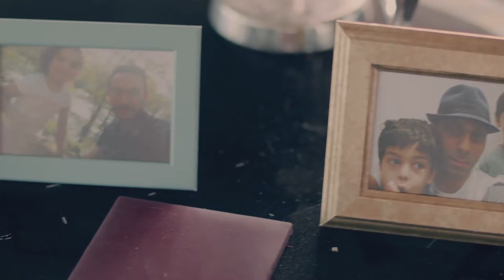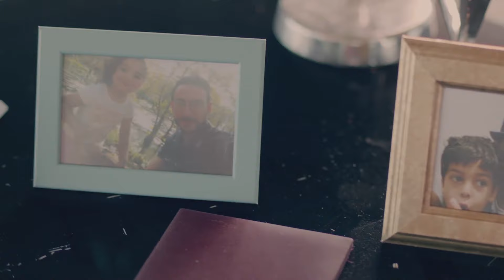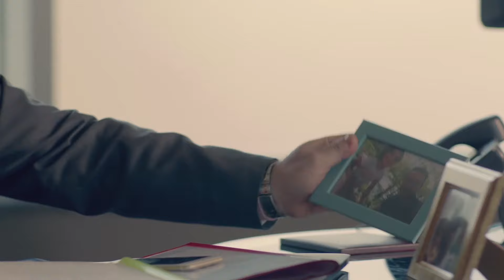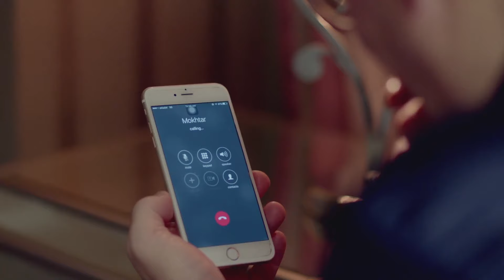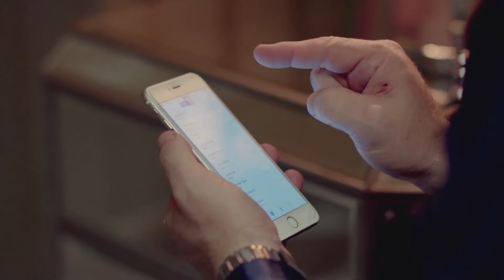فيلم المتعة و الاثارة و التشويق .. الاسكندراني | بطولة رحاب الجمل | حصريا 2024